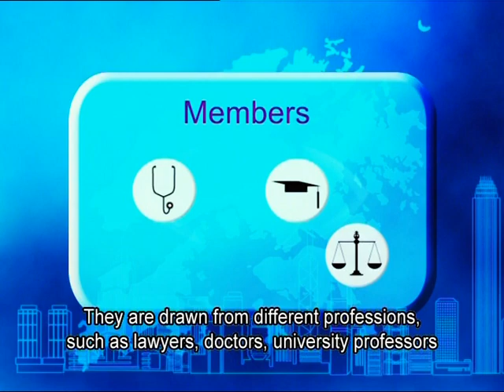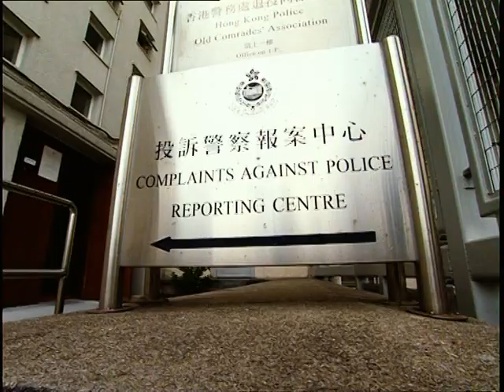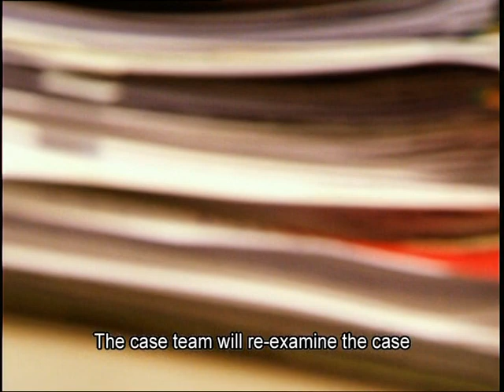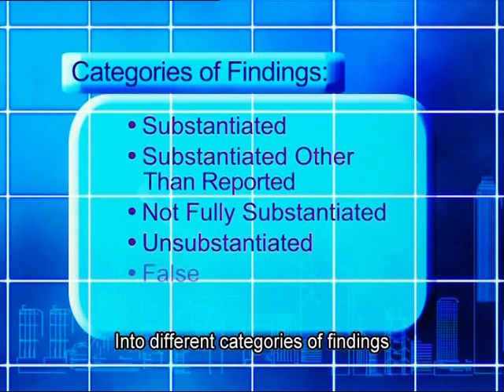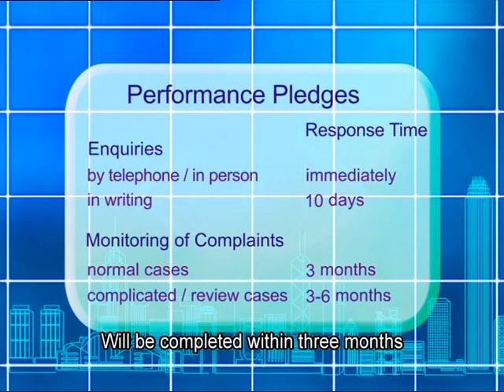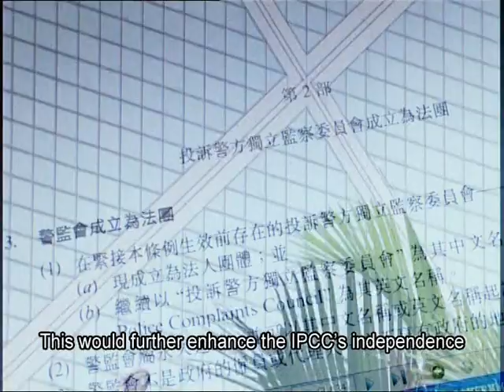IPCC Corporate Video 2008 (English Version)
The Independent Police Complaints Council Corporate Video 2008